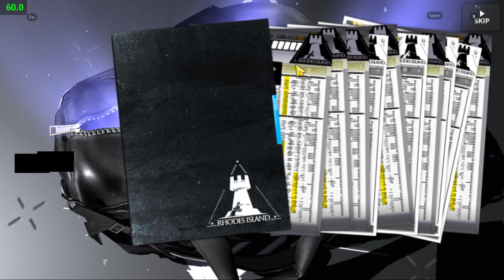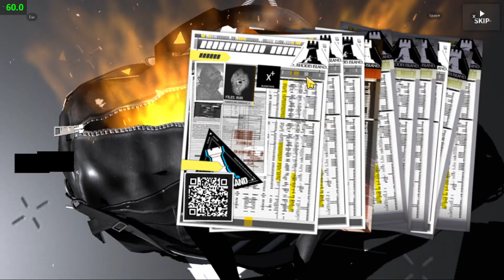Arknights - The Woe-cleansing Hurricane - Standard headhunting summon [Global]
70 summons